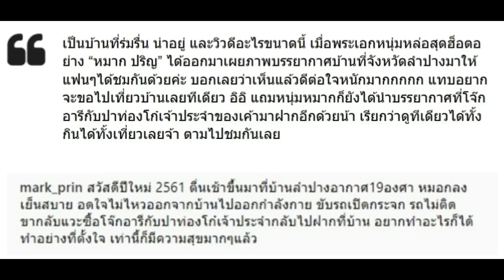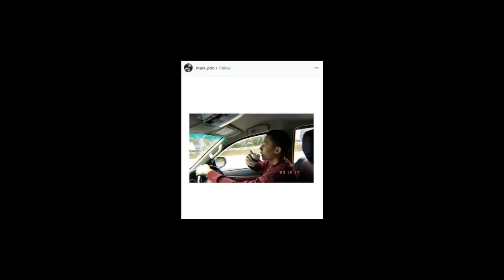แอบส่องบ้านของ หมาก ปริญ ที่ลำปาง บอกเลยร่มรื่น น่าอยู่มาก!